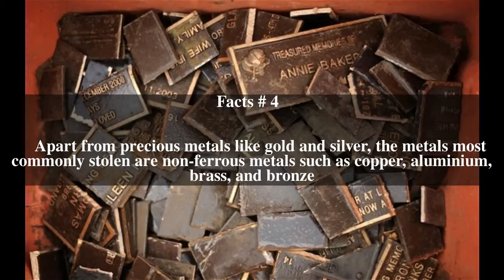Metal theft Top # 6 Facts